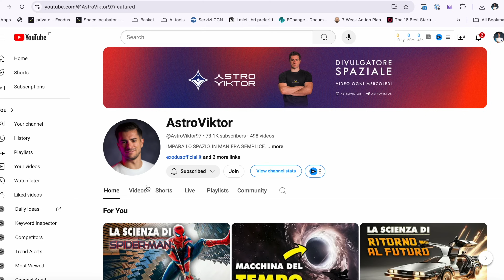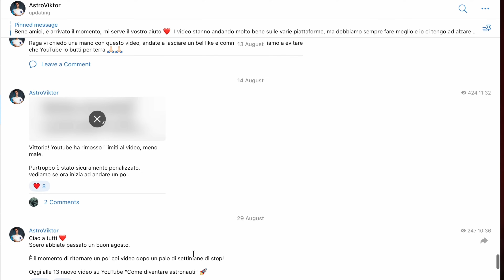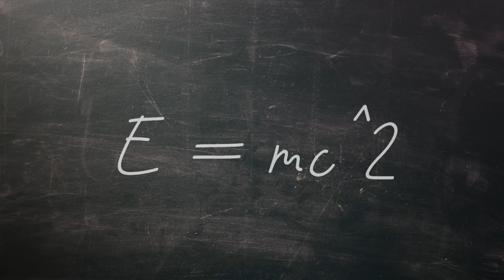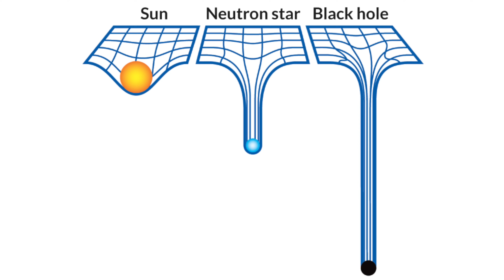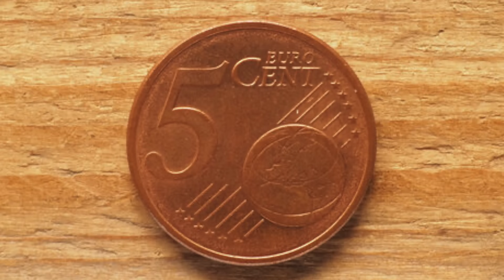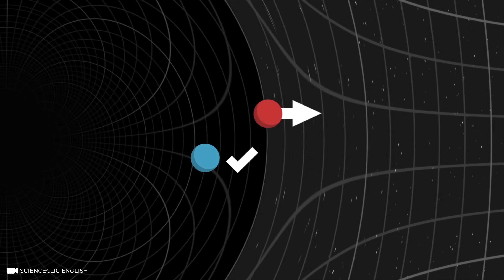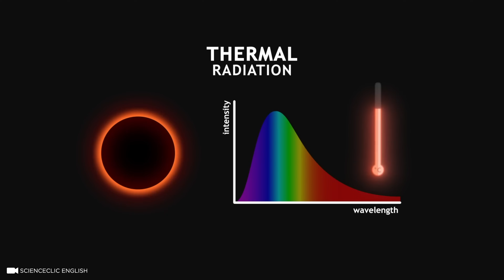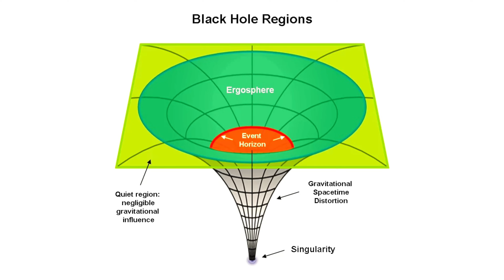Come funziona il MOTORE A BUCHI NERI (energia infinita per le astronavi)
IL MIO PRIMO LIBRO È DISPONIBILE ORA

Il motore a buchi neri è una teoria avanzata di propulsione spaziale che sfrutta le proprietà di un buco nero per generare energia. Secondo questa ipotesi, un minuscolo buco nero creato artificialmente potrebbe essere utilizzato per alimentare un'astronave. Il concetto si basa sulla radiazione di Hawking, un fenomeno teorizzato da Stephen Hawking, in cui i buchi neri emettono particelle energetiche a causa delle fluttuazioni quantistiche vicino alla singolarità. Questa radiazione potrebbe essere convertita in energia per il motore a razzo.

Il raggio di Schwarzschild definisce il confine del buco nero oltre il quale niente può sfuggire, nemmeno la luce. Tuttavia, se il buco nero fosse abbastanza piccolo, la sua radiazione di Hawking sarebbe più intensa, rendendolo una potenziale fonte di energia. Il motore a buchi neri potrebbe superare i limiti dei propulsori ionici, della propulsione nucleare o al plasma, aprendo la strada alla propulsione a curvatura, consentendo viaggi interstellari.

Questo concetto di propulsione spaziale va oltre le tecnologie attuali come la propulsione aerospaziale e il motore antimateria, che sfrutta l'interazione tra antimateria e materia. Sebbene ancora teorico, scienziati come Amedeo Balbi stanno esplorando le possibilità di queste idee visionarie.

❤️ Mi offri un caffè per supportarmi? ☕️

🎥 Editing e post produzione: Emanuele Colognese

00:00 Potremmo costruire il motore a buchi neri?
00:40 Annunci importanti
02:38 L'antimateria
05:50 I buchi neri
09:46 La radiazione di Hawking
14:36 Come funziona il motore a buchi neri